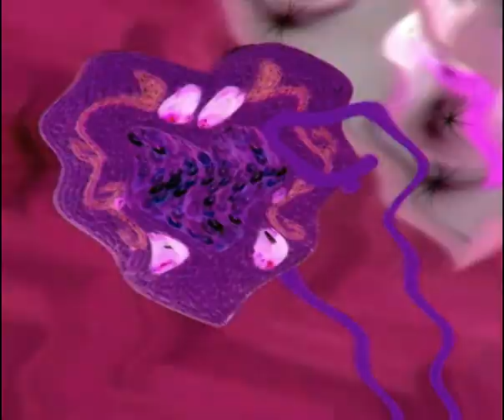Nickelodeon ID's in U Major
I still hate everybody